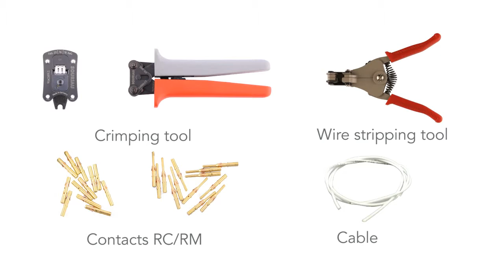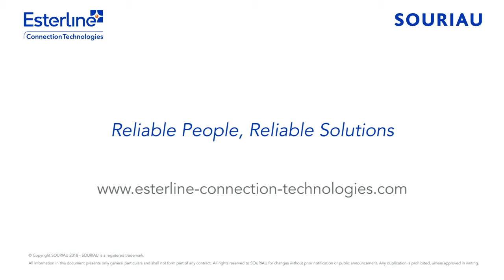How to Crimp Machined SOURIAU Trim Trio® Contacts — Allied Electronics & Automation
This tutorial shows how to crimp Trim Trio machined contacts using Shandles.